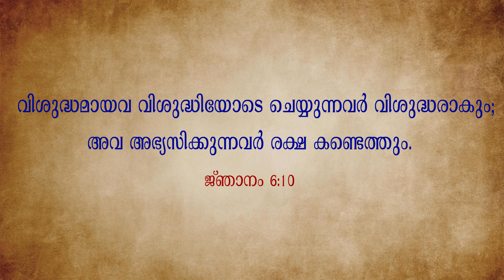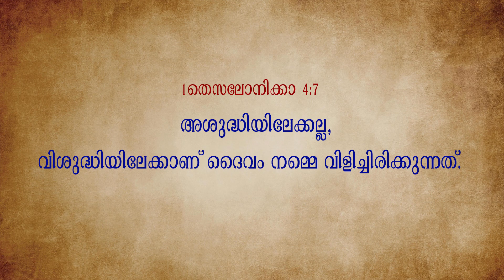Quaresima - 2023 - Day 3 | Poomkavu Church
Purity presented by Kavitha Sebastian
Lenten Thoughts in preparation for Holy Week & Easter
Prepared by, IT Department of Our Lady of Assumption Church Poomkavu, Diocese of Cochin.